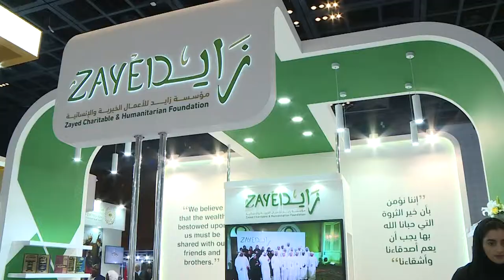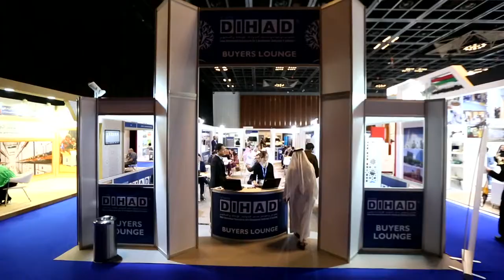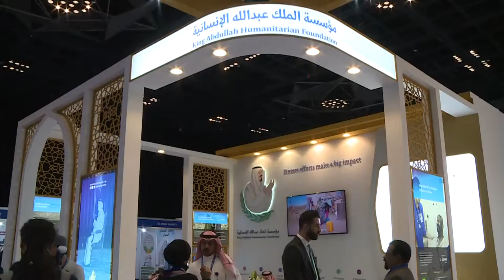DIHAD 2019 Highlights